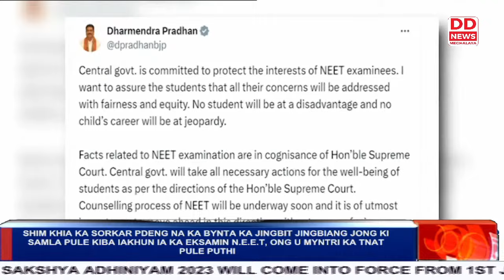KA JINGTHUNG IA U VICE CHANCELLOR KA CAPTAIN WILLIAMSON SANGMA STATE UNIVERSITY KA DANGIAID SHAKHMAT